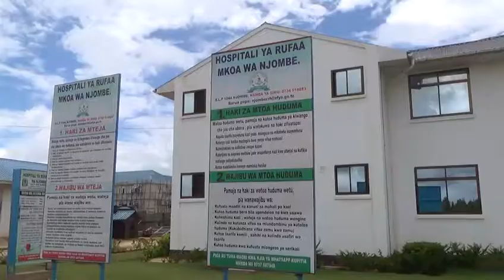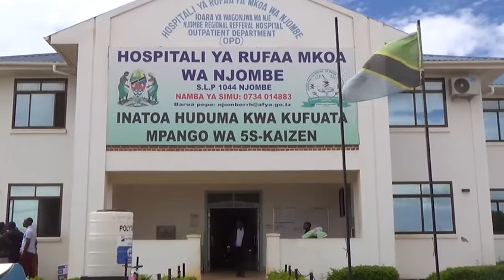UVCCM WILAYA NA MKOA NJOMBE WAPANDA MITI NA KUFANYA USAFI HOSPITALI YA MKOA ILIYOPO MGODECHI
NJOMBE

Umoja wa vijana Uvccm Wilaya ya Njombe wamepanda miti kumi na kushiriki usafi kwenye hospitali ya Rufaa Mkoani  Njombe katika  kuadhimisha miaka 45 ya kuanzishwa chama hicho.